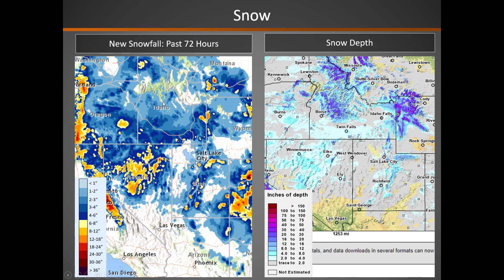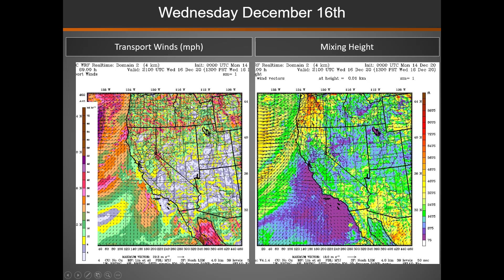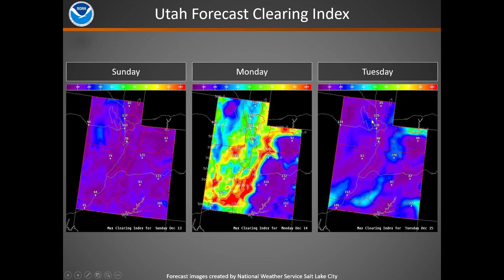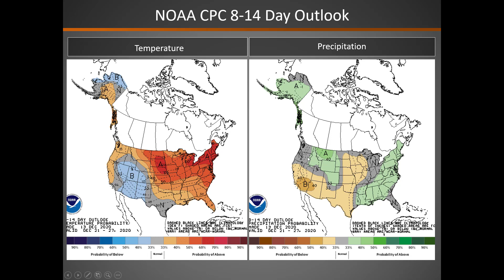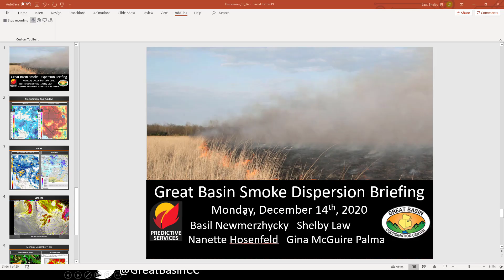reat Basin Smoke Dispersion Briefing: December 14, 2020